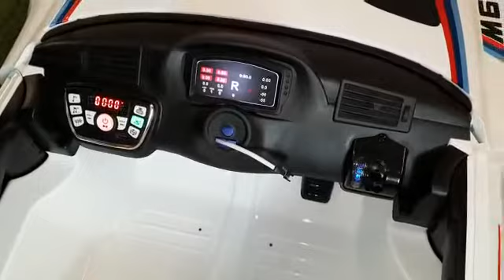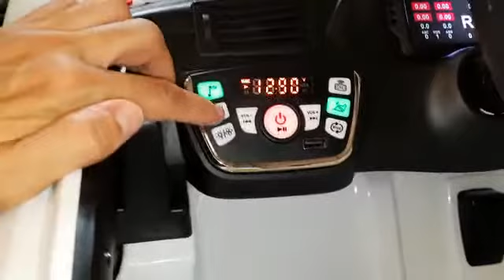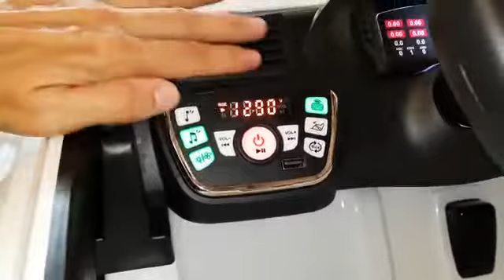ATAA CARS BMW M6 GT3 vídeo montaje de coche eléctrico para niños con mando de control parental